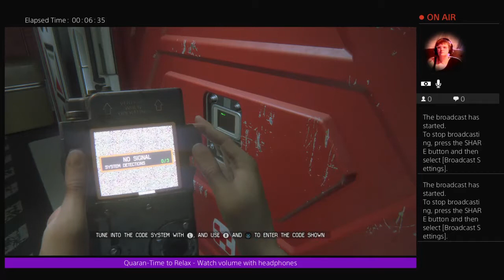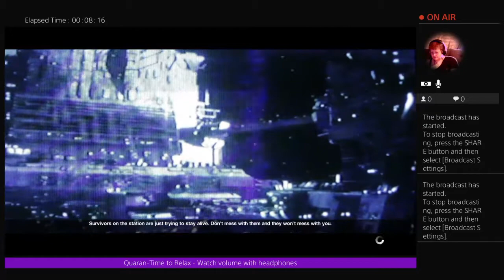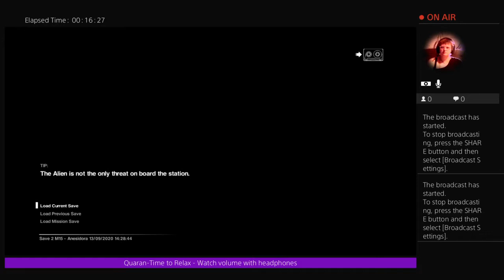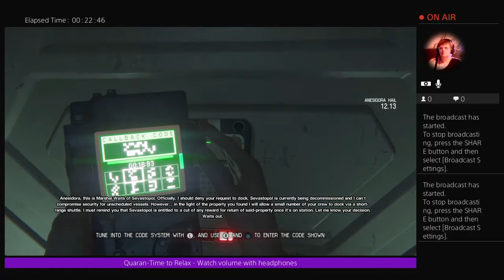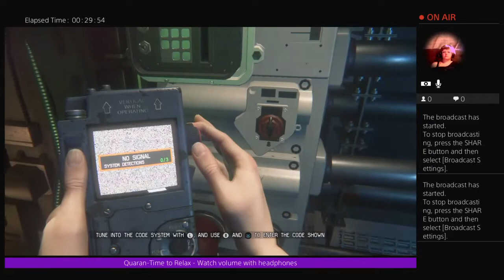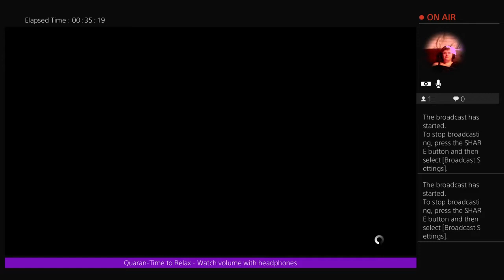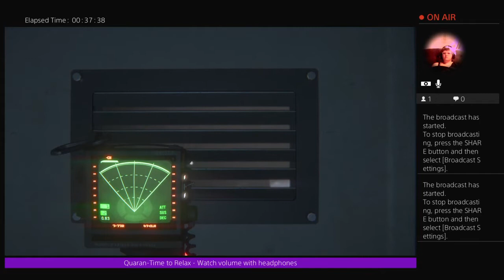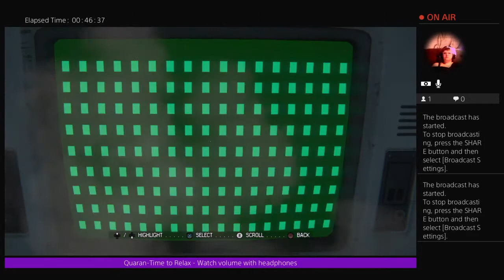Alien Isolation Part 13 - *HISS*